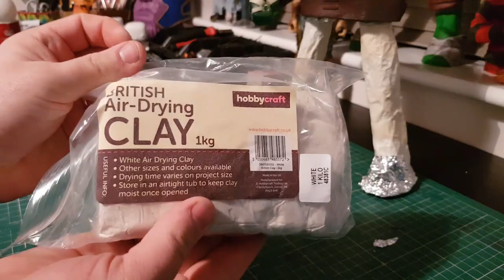TMNT BUST BANK COLLECTABLES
Hi everyone I'M BACK AGAIN. I've finally finished mt TMNT bust bank custom collection.  its taken a while but its definitely been worth the wait.